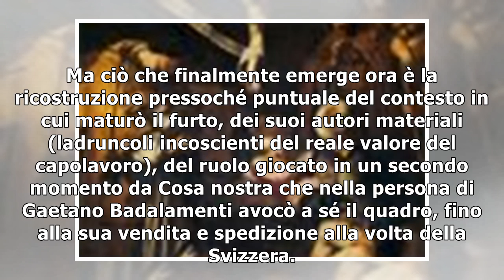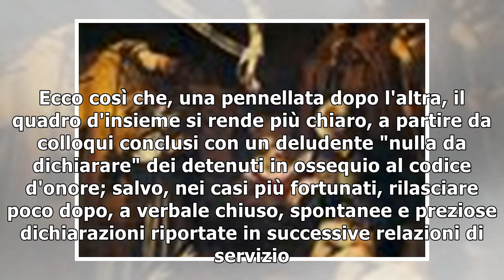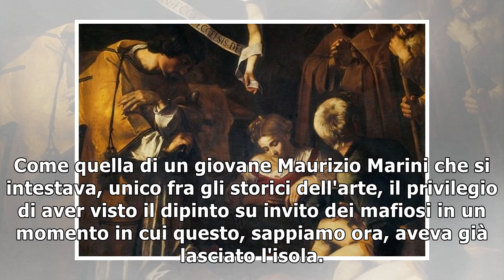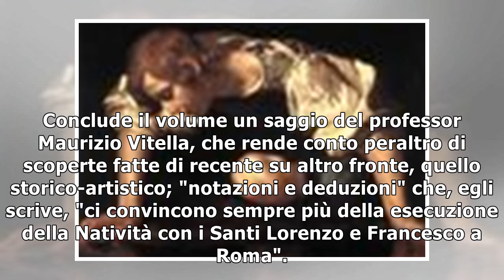CARAVAGGIO/ La Natività rubata e i segreti di un giocattolaio di Massafra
Riccardo Lo Verso ha scritto un libro-inchiesta su un caso-simbolo della storia dell'arte, il furto della "Natività" di Palermo di Caravaggio. Appassionante come un giallo. MICHELE CUPPONE 24 maggio 2...